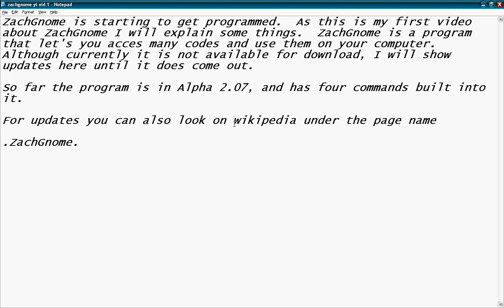ZachGnome Alpha-2.7 update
This will show the 2.7 update of ZachGnome computer software.